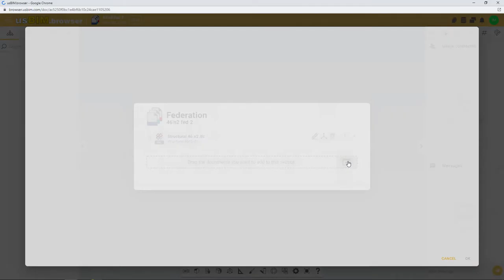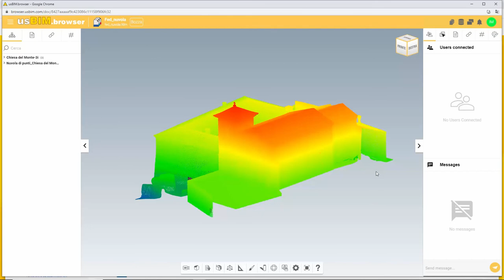Complete usBIM training course - Lesson 11 - usBIM.federation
The advanced training of usBIM, the BIM management system for the digitization of constructions and infrastructures in a simple, secure and shared workflow.

Lesson 11 - usBIM.federation - Browser applications